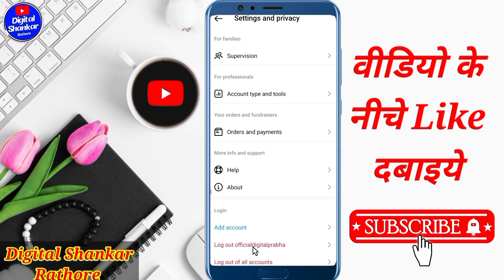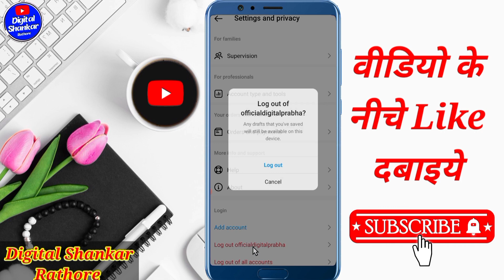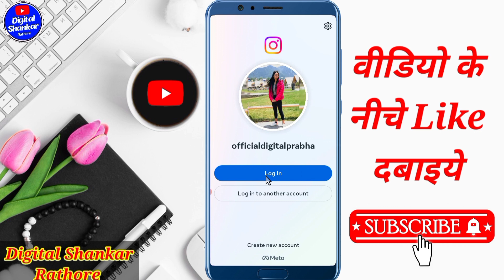Instagram account logout kaise karen 2023 | How to logout instagram from all devices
Your Queries👇
how to logout instagram id
how to logout instagram
instagram account logout kaise kare 2023
insta account logout kaise kare
instagram account logout
instagram logout kaise kare
instagram account log out
how to logout in instagram account